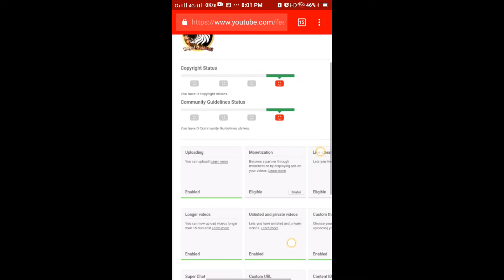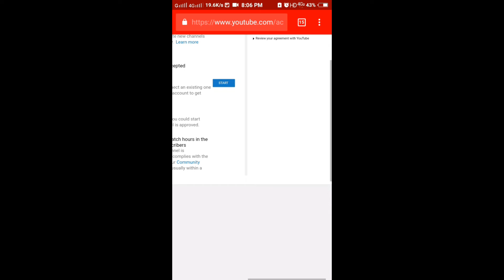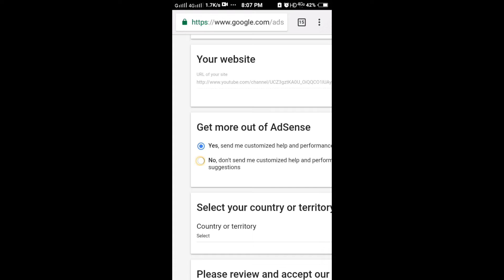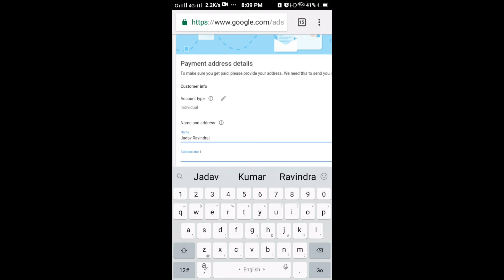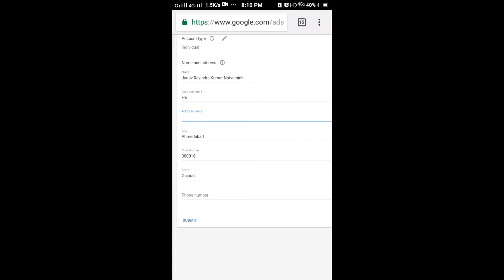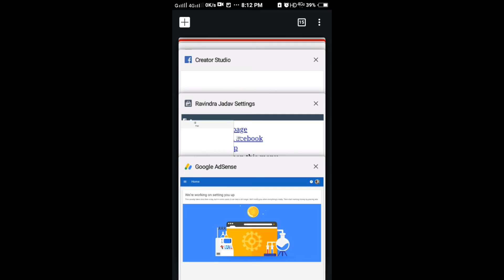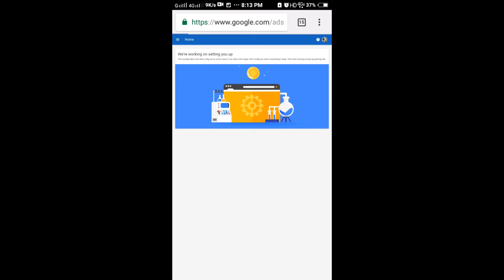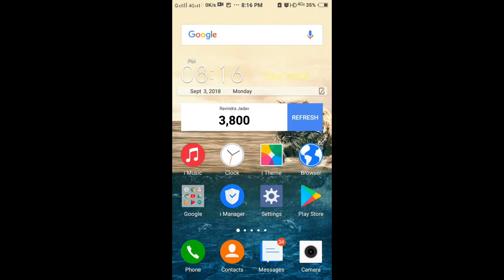How To Submit and Apply YouTube Monetization Settings.YouTube Monetization Apply Kare.All About.2019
आप जिसका  Gmail ID Adsense  में दे रहे हो. उसका  Name or Address Adsense  मैं भरै.